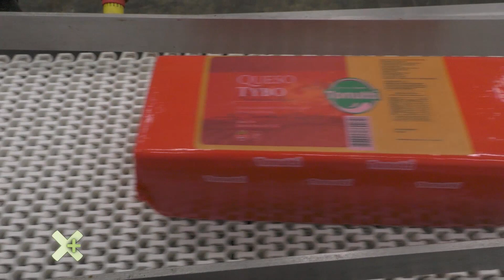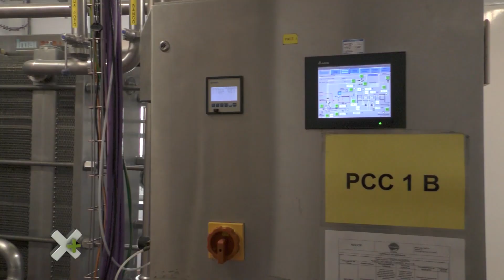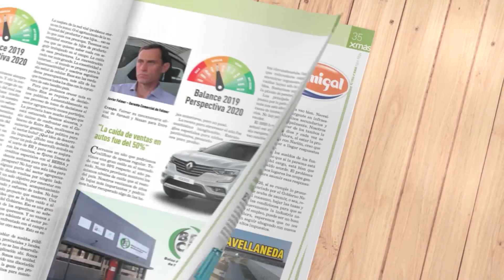Exportación de muzzarella y necesidad de políticas claras para toda la cadena láctea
Lácteos Tonutti avanza con la exportación de muzzarella desde su flamante planta y reflexiona sobre la política lechera entrerriana, que no impulsa el crecimiento de tambos desde hace décadas.